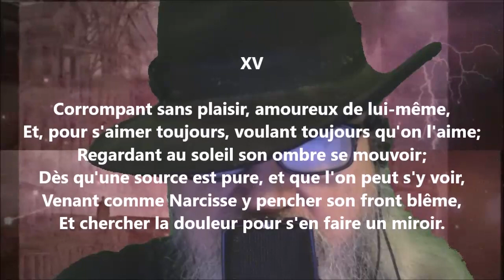Namouna - Chant deuxième XV - Alfred de Musset lu par Yvon Jean